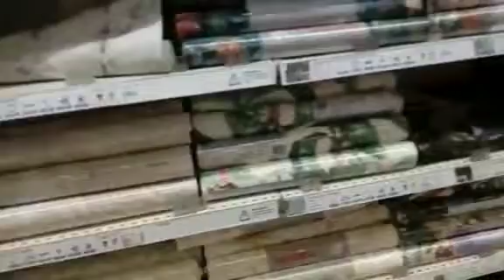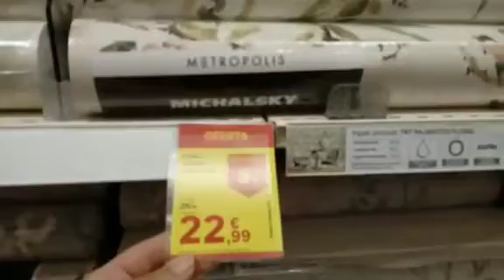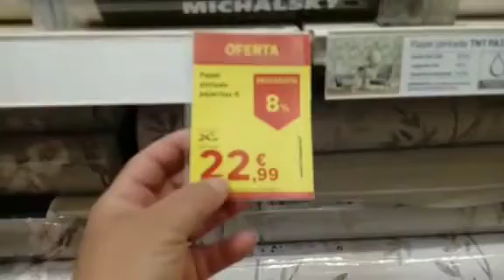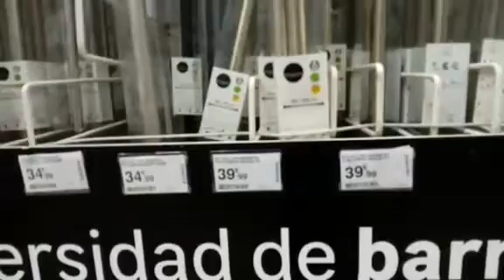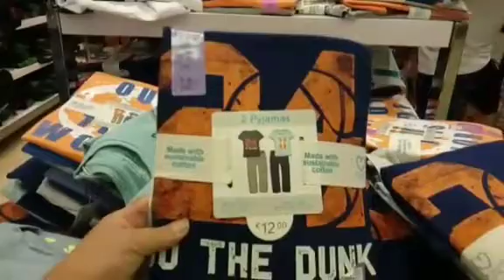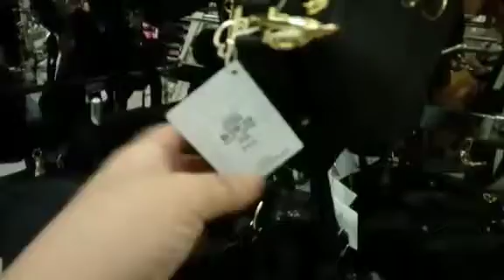دخلوا شوفو جولة في محلات كل ميخص البيت